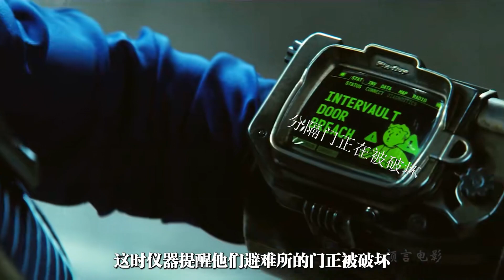女人突然驚恐的發現，自己丈夫是核輻射人